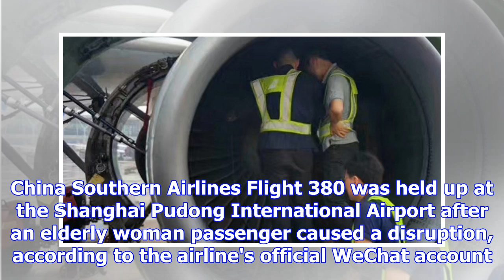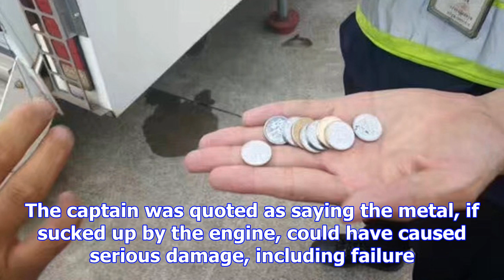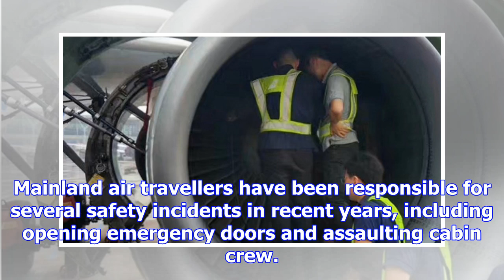Elderly chinese flight passenger throws coins into engine for 'luck'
A flight from Shanghai to Guangzhou was delayed after an elderly woman passenger was suspected of th...